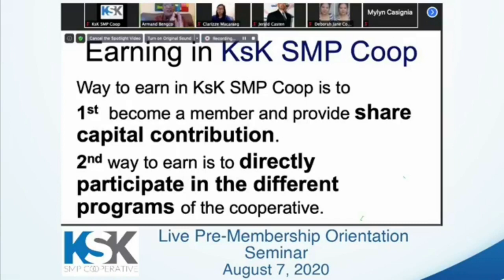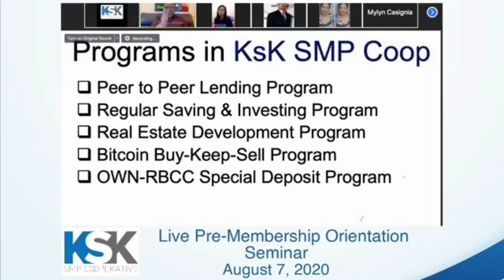Paano Kumita sa KsK SMP Coop?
Alamin kung paano natutulungan ng KsK SMP Coop ang mga miyembro nito.

Interested?